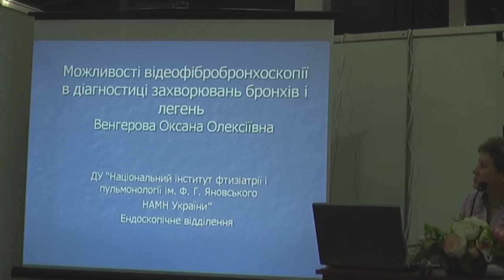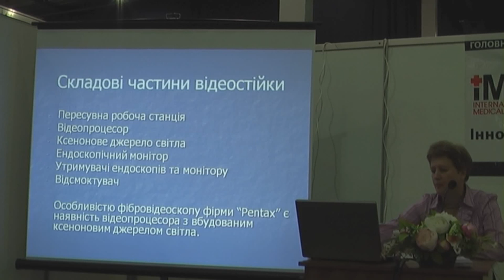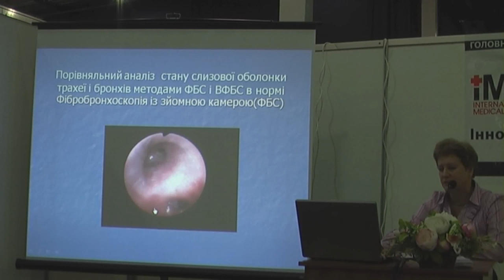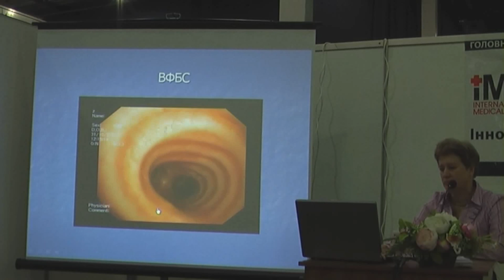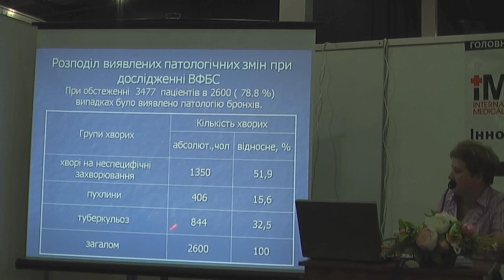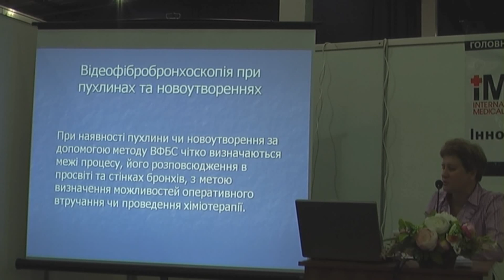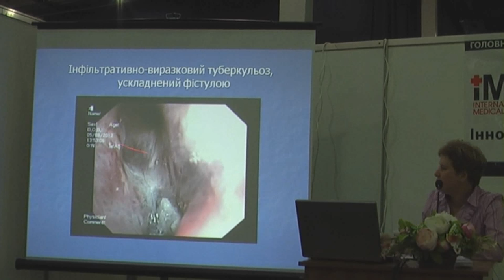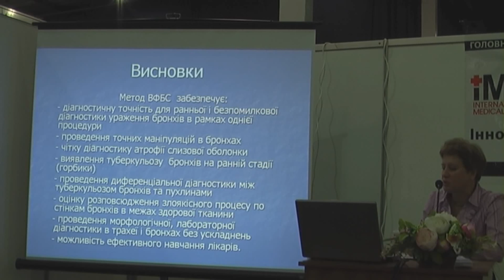Видеобронхоскопия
2012 Международный Медицинский Форум. Киев. Интервенционная бронхоскопия
02 Венгерова О А  Возможности видеобронхоскопии в диагностике заболеваний бронхов и легких